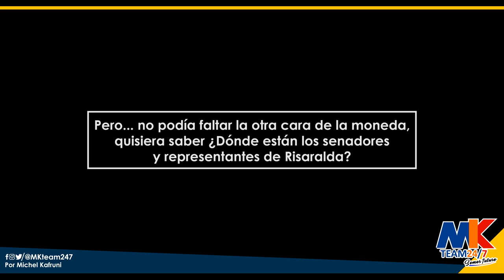¡El civismo pereirano vs. la politiquería (La otra cara de la moneda)!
Los pereiranos han mostrado su espíritu solidario y civismo durante esta dura crisis en cuarentena.
Hemos visto ciudadanos del común repartiendo mercados y ayudando a los más necesitados.
Restaurantes entregando alimentos a los profesionales de la salud.
Empresarios haciendo donaciones de implementos de protección.
Gestos de civismo y solidaridad heredados de nuestros abuelos, aquellos que con su propio esfuerzo construyeron el Aeropuerto Matecaña, La Villa Olímpica entre otros.
Personas que se preocupan por su ciudad, “La Querendona, Trasnochadora y Morena” Mi querida Pereira.
Pero no podía faltar la otra cara de la moneda, quisiera saber ¿Dónde están los senadores y representantes de Risaralda?
¿Por qué no salen a mostrar su solidaridad y aprecio por los que votamos por ellos?
¿Dónde están los mercados, los tamales, los pagos de servicios públicos, los tapabocas que estarían repartiendo si estuvieran en campañas políticas?
¿Tienen miedo de contagiarse, porque saben la situación de salud en la que se encuentra la ciudad?
Porque usted senador Sammy Merheg permitió que desangraran el Hospital San Jorge que es lo mejor que tenemos en la ciudad para la atención de esta emergencia y se encuentra en precarias condiciones. Los médicos no tienen la dotación necesaria y suficiente para atender la emergencia que se viene.
Están escondidos desde la navidad para no dar regalos, en enero escondidos para no dar cuadernos y dotación estudiantil, y ahora se esconden para no colaborar con la emergencia que tenemos.
Son una vergüenza, solo publican en redes para que a los colombianos no les paguen el sueldo.
Se encuentran muy tranquilos en vacaciones desde el mes de diciembre con sueldos superiores a los $30 millones de pesos, y no sesionan virtualmente con la excusa de que no hay conectividad.
El senador Merheg está pidiendo más recursos para dotar el Hospital que dejaron en ruinas (¿Será que quieren dotarlo realmente porque están arrepentidos?).
En medio de la contingencia, pedimos que devuelvan el dinero a los ciudadanos de estos meses de vacaciones y congelar sus sueldos hasta que pase la crisis.
Nosotros los ciudadanos pagamos sus sueldos, y como no estamos trabajando no tenemos con qué pagarles. Por esta razón me uno a los colombianos que están pidiendo la congelación de sus sueldos hasta que se normalice la situación como lo han hecho en otros países.
“El mundo cambió y la dirigencia política tendrá que asumir este costo”